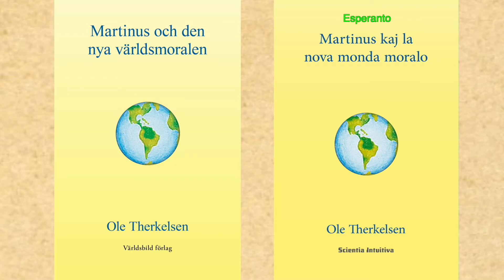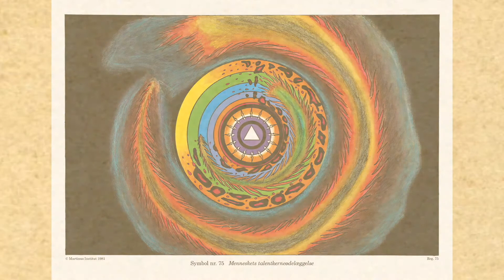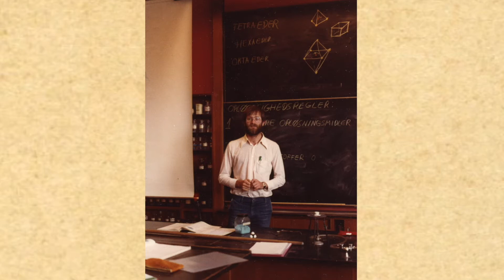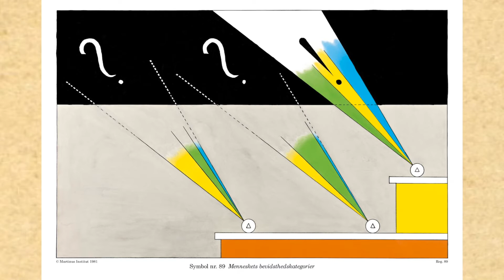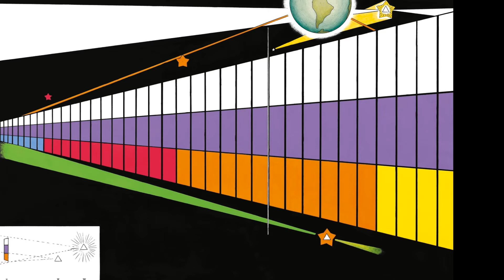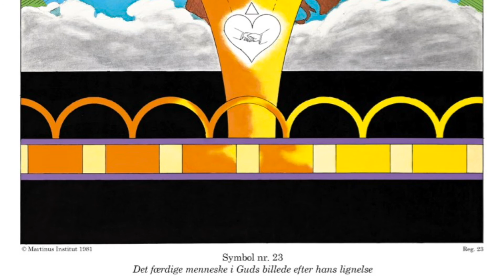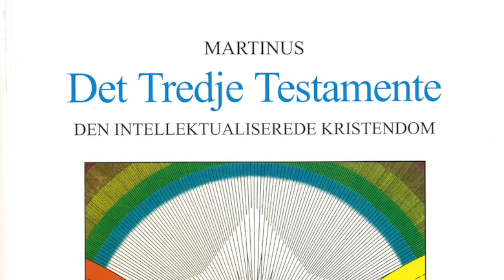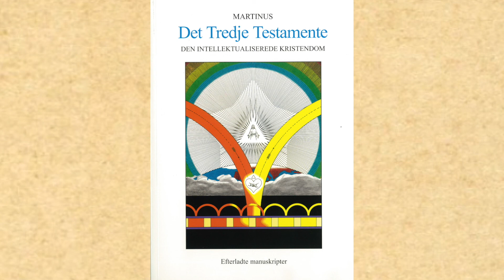dk100. Martinus og den ny verdensmoral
Den 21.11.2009 i Oslo fortæller Ole Therkelsen om Martinus og den ny verdensmoral.

Symboler nr. 1 - 100  gengivet med tilladelse fra

Symboler copyright Martinus Institut, Mariendalsvej 94-96, 2000 Frederiksberg
 @Ole Therkelsen
Martinus Kosmologi
Martinus Åndsvidenskab
Det Tredie Testamente
Martinus Verdensbillede
Det Tredje Testamente